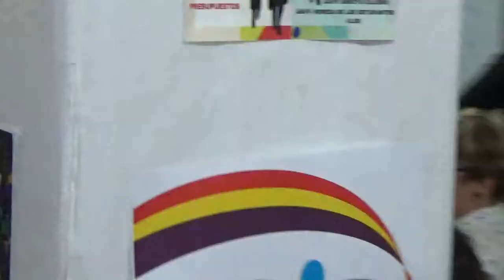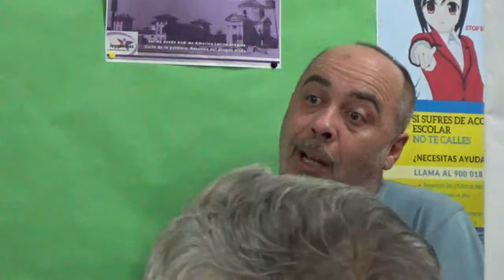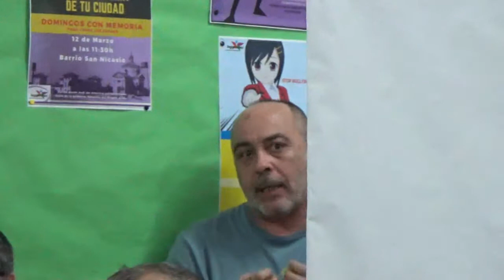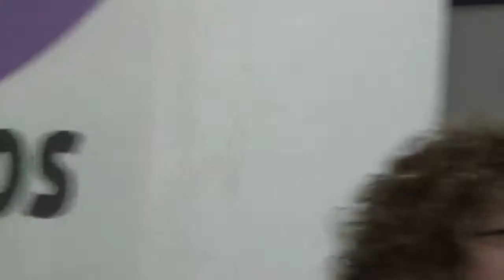Café-Debate "Balance feminista de dos años en las Instituciones" Con Clara Serra y Eva Martínez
Café-Debate donde hacemos un balance feminista de dos años en las instituciones.
Estuvimos junto a Clara Serra, Diputada de Podemos en la Asamblea de Madrid y Eva Martínez, Concejala de Leganemos en el Ayuntamiento de Leganés